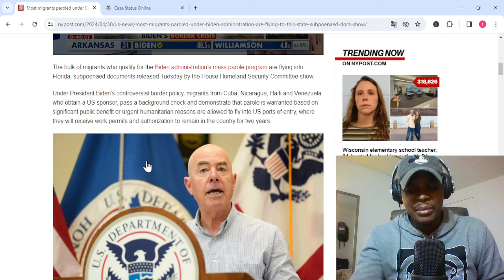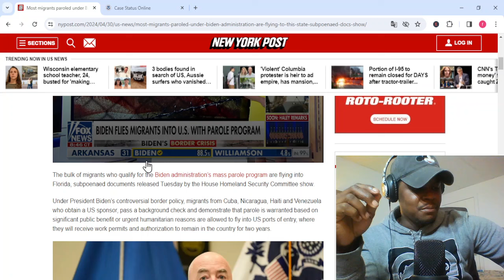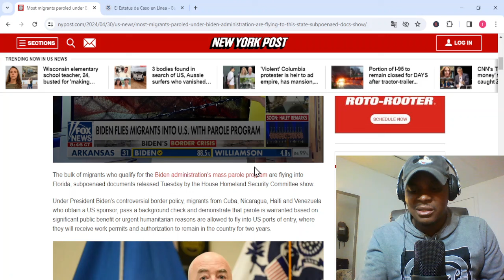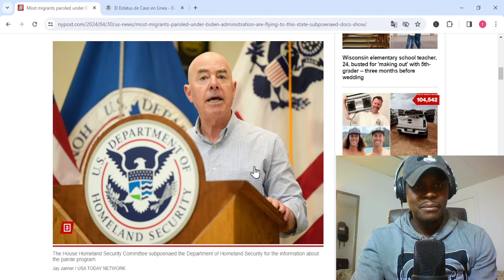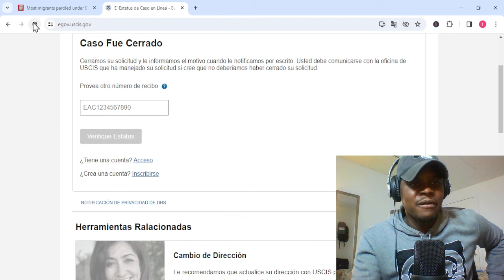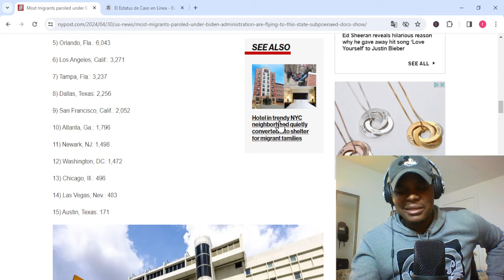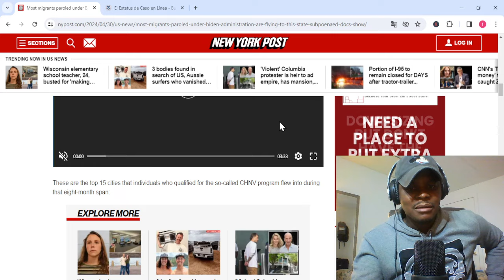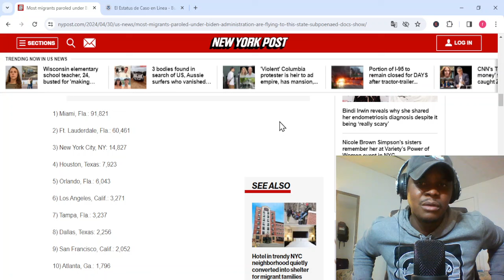𝟏𝟓 𝐕𝐈𝐋 𝐄𝐓𝐀𝐙𝐈𝐍𝐈 𝐊𝐈 𝐁𝐀𝐘 𝐏𝐋𝐈𝐒 𝐌𝐎𝐔𝐍 𝐀𝐏𝐑𝐎𝐔𝐕𝐄 𝐔𝐒𝐂𝐈𝐒 : 𝐂𝐀𝐒𝐄 𝐒𝐓𝐀𝐓𝐔𝐒 𝐎𝐍𝐋𝐈𝐍𝐄 𝐆𝐄𝐍 𝐆𝐖𝐎 𝐂𝐇𝐀𝐍𝐉𝐌𝐀𝐍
𝟏𝟓 𝐕𝐈𝐋 𝐄𝐓𝐀𝐙𝐈𝐍𝐈 𝐊𝐈 𝐁𝐀𝐘 𝐏𝐋𝐈𝐒 𝐌𝐎𝐔𝐍 𝐀𝐏𝐑𝐎𝐔𝐕𝐄 𝐔𝐒𝐂𝐈𝐒 : 𝐂𝐀𝐒𝐄 𝐒𝐓𝐀𝐓𝐔𝐒 𝐎𝐍𝐋𝐈𝐍𝐄 𝐆𝐄𝐍 𝐆𝐖𝐎 𝐂𝐇𝐀𝐍𝐉𝐌𝐀𝐍,

pwogrambiden biden dernier